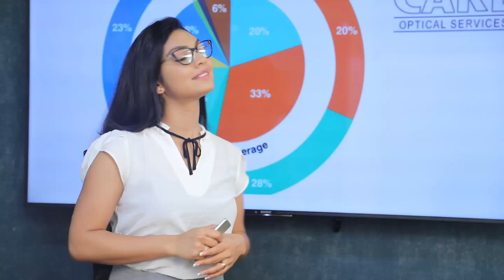අත්තනගල්ල සංවිධායක ධුරයෙන් චන්ද්‍රිකා කුමාරතුංග ඉවත්කලා. | Breaking.lk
අත්තනගල්ල සංවිධායක ධුරයෙන් චන්ද්‍රිකා කුමාරතුංග ඉවත්කලා.